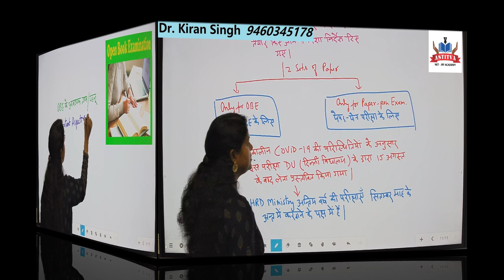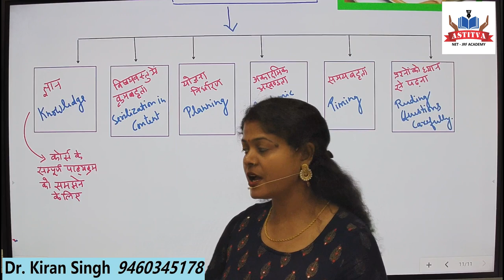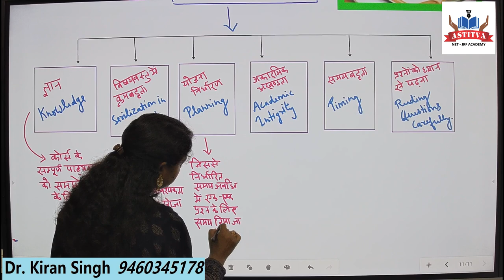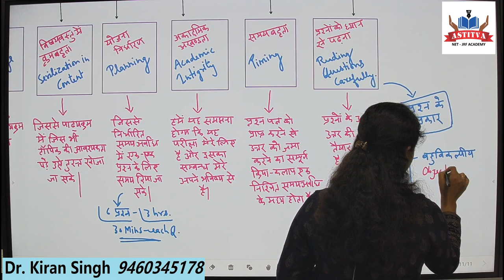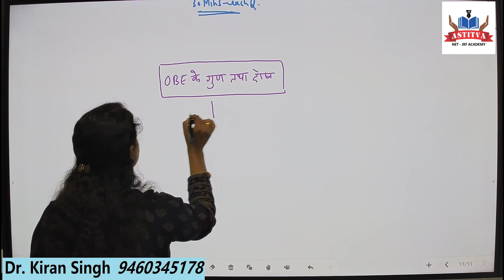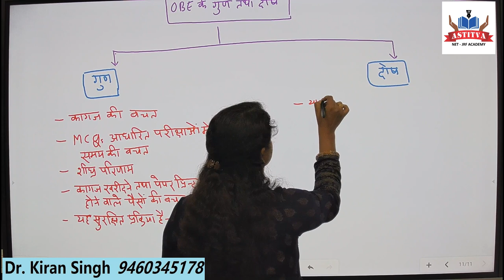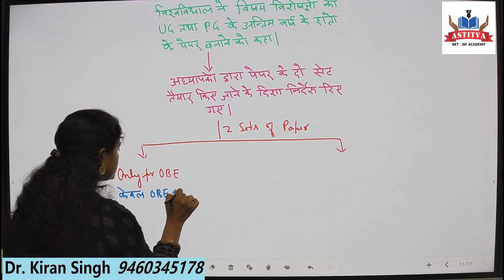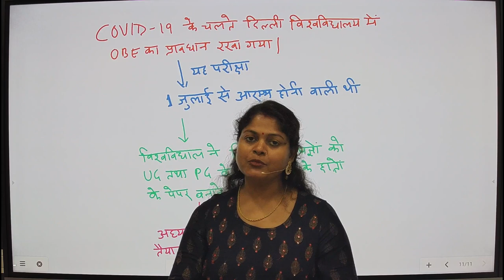Open Book examination - Part 2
NTA - NET, NVS, KVS, DSSB तथा अन्य प्रतियोगी परीक्षाओं हेतु .
"What is the Open Book Examination for NTA - NET, NVS, KVS, DSSB and other competitive exams?" Know all the aspects regarding "Open Book Examination System" by Dr. Kiran Singh Madam (Teaching and Research Aptitude Specialist).